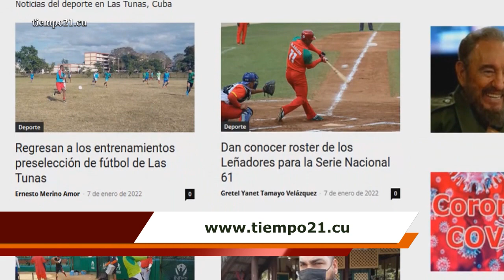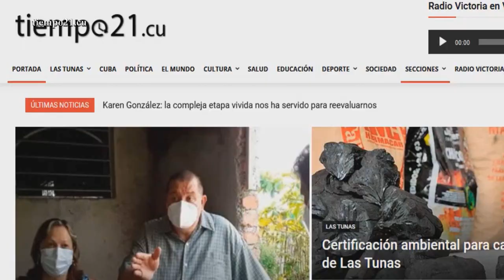Los Leñadores debutarán ante Ciego de Ávila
Los Leñadores iniciarán la temporada beisbolera enfrentando al equipo de Ciego de Avila, en una subserie que promote ser atractiva por la rivalidad de ambos conjuntos.
El calendario oficial del torneo se aprobará este jueves y según las últimas informciones, los tuneros tendrán un periplo por el centro del país antes de jugar en su estadio.
Hace unos días se dio a conocer la nómina oficial de 32 peloteros y 8 de la reserve. En un equipo que se presenta con una base sólida y capaz de involucrarse por quinto a;o consecutivo en los play off.
Los dirigidos por Pablo civil serán abanderados el próximo Viernes 14 de enero a las 9:00 de la mañana en su cuartel general, el estadio Julio Antonio Mella.